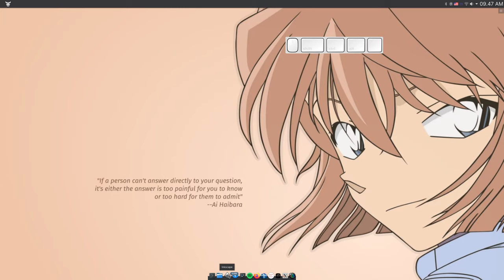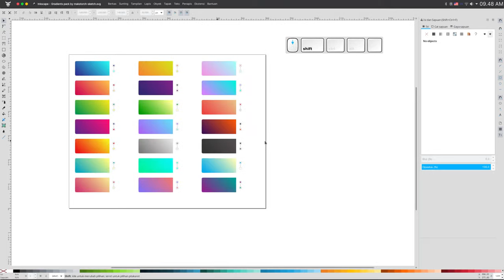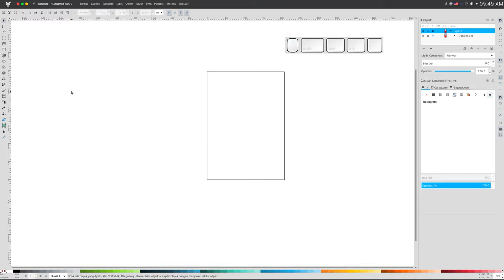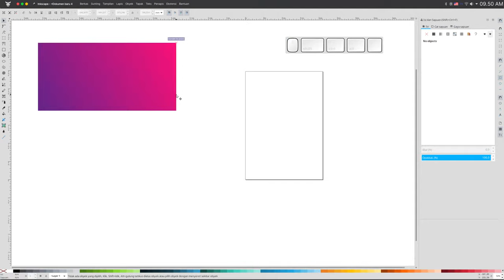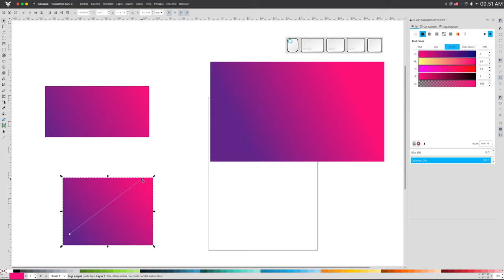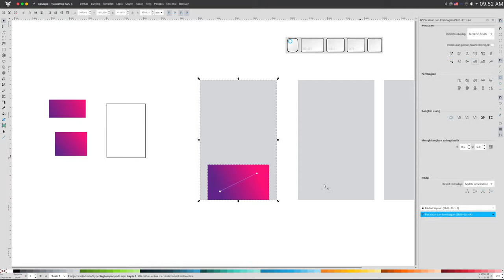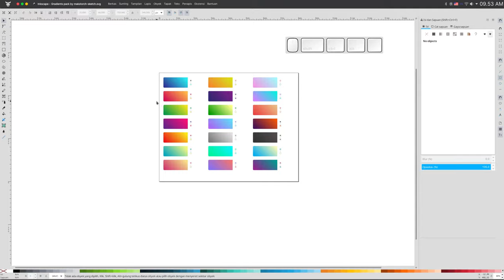Inkscape - Trik Menyimpan Palet Warna Gradien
Trik untuk menyimpan palet gradien favoritmu agar otomatis tersedia ketika kamu hendak membuat dokumen baru.

[UPDATE]
Segera akan dibuat versi ekstensi